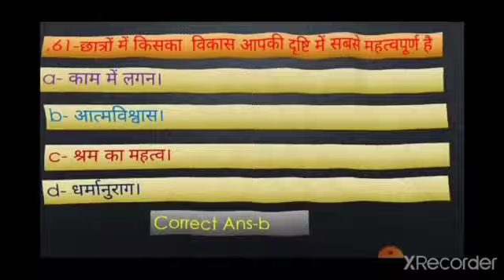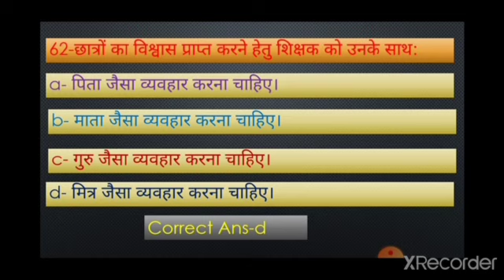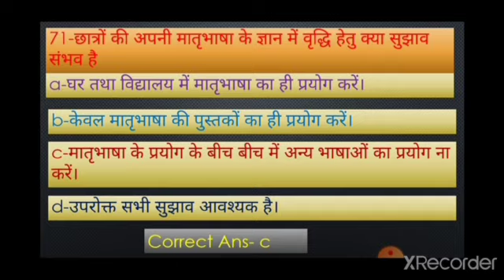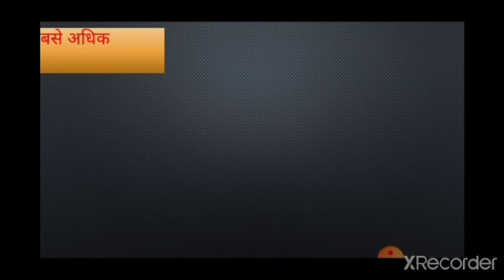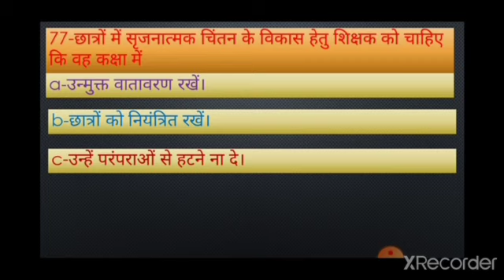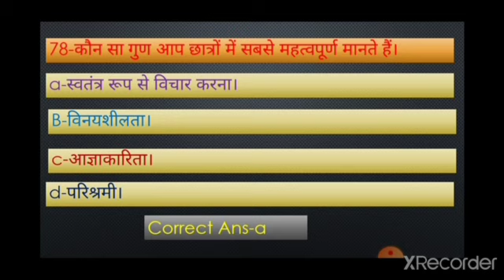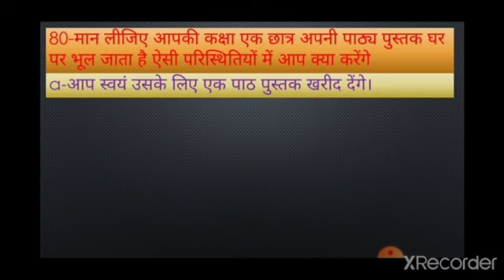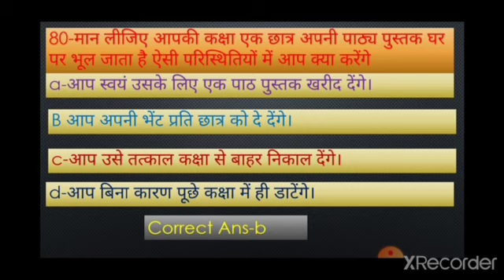छात्रों के प्रति अभिवृत्ति UNIT-2। शिक्षण अभिरुचि। शिक्षण अभिवृत्ति। TEACHING APTITUDE